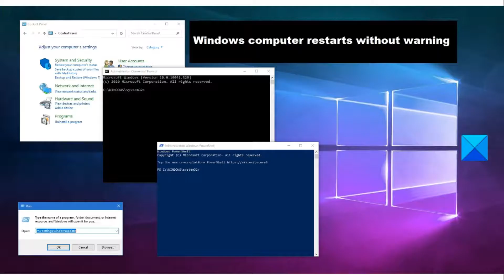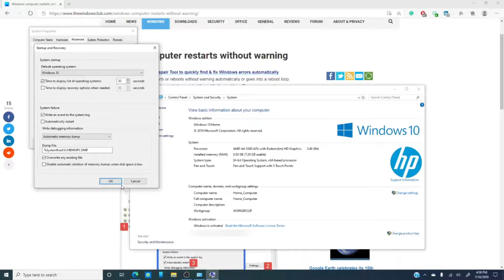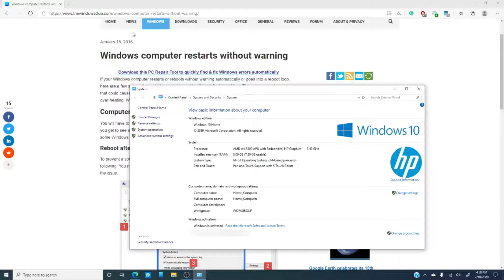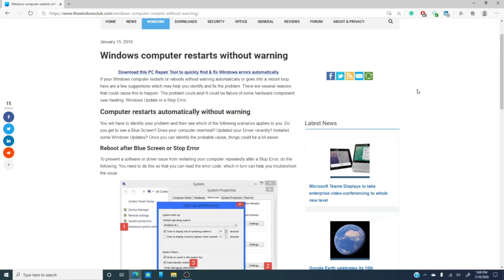Windows computer restarts without warning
Does your Computer restart automatically without any warning? If it does restart or reboot without any warning or automatically, or goes into a reboot loop, you will find a few suggestions here which may help you identify and fix the problem.

There are several reasons that could cause this to happen. The problem could any like failure of some hardware component, over-heating, Windows Update, or a Stop Error. You will have to identify your problem and then see which of the following scenarios applies to you. Do you get to see a Blue Screen? Does your computer overheat? Updated your Driver recently? Installed some Windows Updates? So, identify the probable cause and things could surely be a bit easier.

Identify and fix the issue by some of these tips and suggestions mentioned below:

1] Reboot after Blue Screen or Stop Error

2] Rebooting due to Hardware failure

3] Restarting after Windows Update every time

4] Driver problems causing reboots

5] Scan your Windows for malware